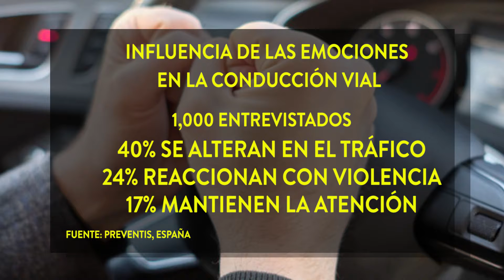Experta en salud mental se refirio al estrés humano